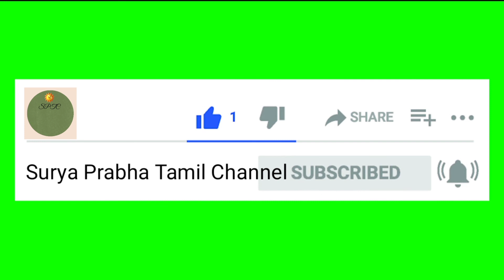My Morning Skin care Routine in tamil - My Daily Skin care Routine for Spotless glowing skin -Tamil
Hi Friends ...

Today video is about my morning skin care Routine. my morning skin care for spotless glowing skin... I'm using 5 products in this video.

Step-1- cleansing:
Cetaphil Gentle Skin Cleanser All Skin Type- (125 ml)

Step-2-Toner:
Biotique Bio Cucumber Pore Tightening Toner With Himalaya Waters (120 ml)

Step-3- Moitariser:
VLCC Ayurveda Soothing Aloe Vera Gel (100 g)

Step-5-Lip balm:
Vaadi Herbals Lip Balm Strawberry (10 g)